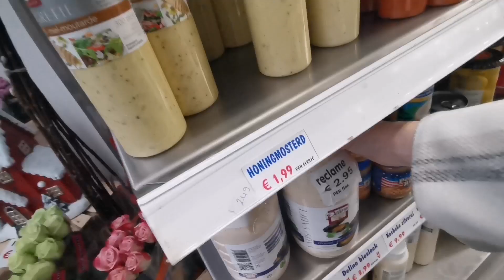NO PUEDO CON TODO + PRIORIZAR Y DISFRUTAR + VOY A HOLANDA + GALLETAS ARTESANAS + TERMINO CANSADA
Gente amada y hermosa hoy empezamos el dia a la carre porque los niños van tarde al instituto, luego me voy a comprar pescado a Holanda con mi amiga y os cuento cositas del canal de cocina. Os enseño unas recetas super ricas

RECETA DE PAN CON PATATA

RECETA TARTA

Espero que disfruteis y paseis un ratito ameno con el vlog.